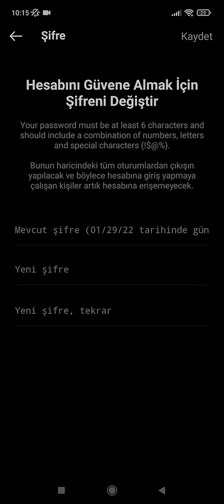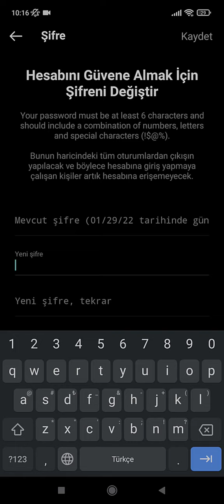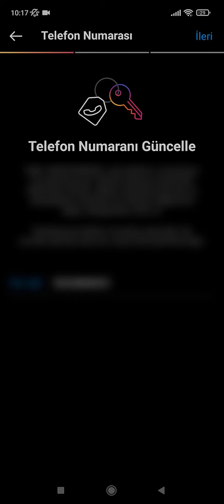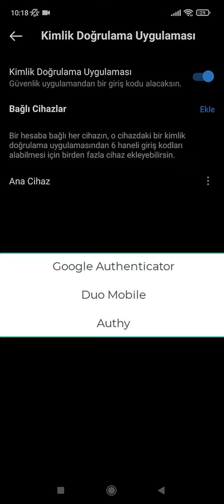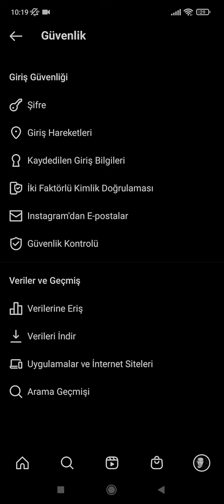Instagram Güvenlik Kontrolü Nedir?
Instagram'a gelen yeni Güvenlik Kontrolü Özelliği ne işe yarıyor? Güvenlik Kontrolü Nedir, Güvenlik Kontrolü Nasıl kullanılır? Instagram Güvenlik kontrolü özelliği kullanımı

Instagram hesabınızı kolayca güvene alabilir, güvenliğini sağlayabilirsiniz.  Yeni instagram özelliği ile Güvenlik Kontrolü sayesinde instagram şifre, intagram email, instagram telefon ve 2 faktör özelliklerini değiştirebiliyor, ayarlayabiliyorsunuz.

Bu videoda Güvenlik Kontrolü ile instagram şifresini güvenli hale getirme, instagram email adresini güncelleme, instagrama email kayıt etme, instagram telefon numarası girme, instagram telefon numarası güncelleme ve 2 faktörlü kimlik doğrulaması özelliğini açmayı öğreneceksiniz